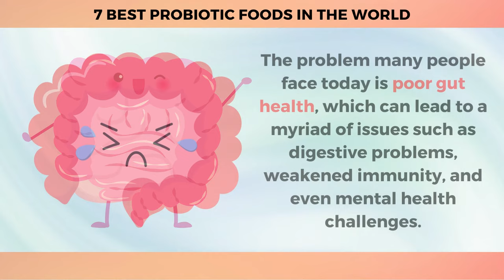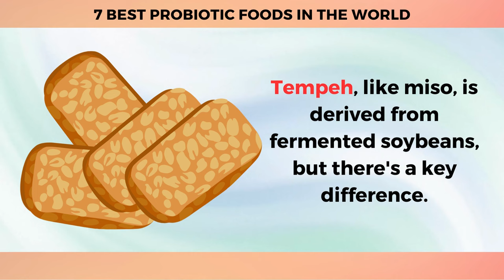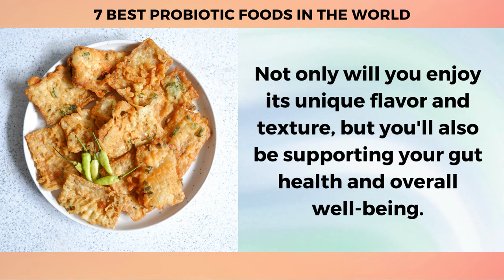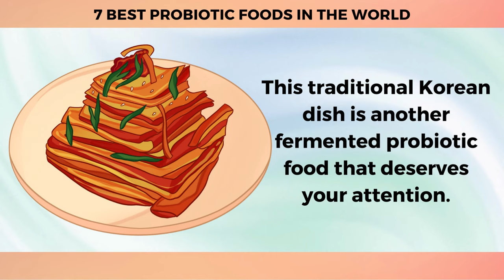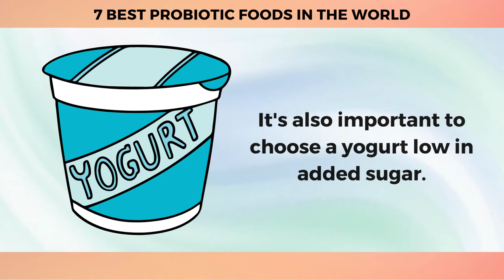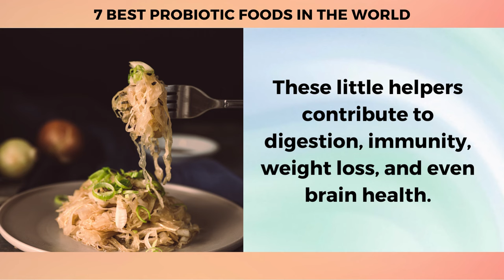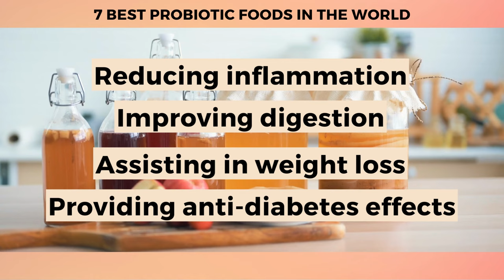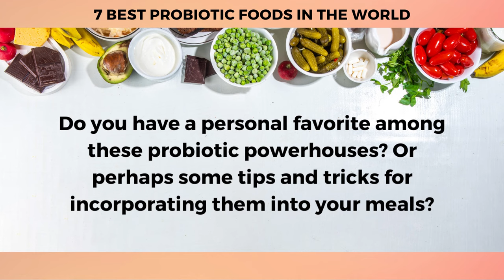7 Best Probiotic-Rich Foods In The World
Learn how to improve your gut health and overall well-being through these incredibly beneficial foods...

7 Best Probiotic Foods In The World

7. Tempeh
Tempeh, like miso, is derived from fermented soybeans, but there's a key difference: tempeh is made from the whole bean, giving it a distinct texture and nutritional profile. With its firm, nutty texture, tempeh can be sliced or crumbled, making it a versatile ingredient in a variety of dishes.

6. Miso
This traditional Japanese food, crafted from fermented soybeans, rice, and barley, has a long and storied history. One of the key components of miso are probiotics like Bacillus subtilis, Lactobacillus plantarum, and Lactobacillus brevis.

5. Kimchi
This traditional Korean dish is another fermented probiotic food that deserves your attention.  Made from fermented vegetables like Napa cabbage and radishes, it's combined with a medley of spices and seasonings, such as chili peppers, garlic, ginger, and fish sauce – all of which are fantastic for your health.

4. Yogurt
Regular yogurt consumption has been linked to various health benefits in numerous studies. These benefits include lower blood pressure, reduced risk of osteoporosis, and improved insulin sensitivity. A 2017 study published in the Journal of Nutrition found that those who consumed more yogurt had a 14% lower risk of developing type 2 diabetes. The probiotics in yogurt are believed to contribute to improved insulin sensitivity.

3. Kefir
Kefir bears a resemblance to yogurt, yet it wields an even mightier probiotic wallop.  Kefir is a tangy, fermented milk concoction made with live cultures and yeasts that harmoniously coexist. Kefir starters are teeming with lactic acid bacteria, yeast, proteins, and other friendly microorganisms that convert the lactose in milk into lactic acid, bestowing kefir with a tart taste akin to yogurt, but with a thinner consistency.  This probiotic powerhouse contains a variety of good bacteria, including Lactobacillus species, Streptococcus thermophiles, and Bifidobacterium longum.

2. Sauerkraut
This delightful German staple goes back centuries, when sailors would pack it for their lengthy sea voyages to stave off scurvy. The cabbage is snugly packed into jars with salt and allowed to ferment for several weeks, transforming into a deliciously tangy treat. The wonderful world of sauerkraut boasts an array of beneficial bacteria, such as Lactobacillus plantarum and Lactobacillus brevis.  These little helpers contribute to digestion, immunity, weight loss, and even brain health.

1. Kombucha
Kombucha is a fizzy fermented wonder that you'll definitely want to explore! This effervescent beverage is concocted from black or green tea and a symbiotic culture of yeast and bacteria, known as a SCOBY.  With benefits akin to those of green tea, kombucha has been linked to reducing diabetes markers and potentially protecting against cancer. The fermentation process is where the magic happens, producing a cocktail of probiotics like acetic acid, gluconic acid, and lactobacillus bacteria.